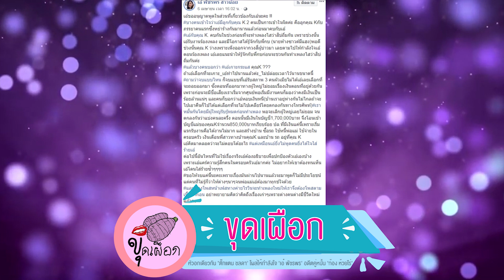หัวอกเดียวกัน "ตั๊กแตน ชลดา" โผล่ให้กำลังใจ "เอ๋ พัชรพร" อดีตคู่หมั้น "ก้อง ห้วยไร่"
กำลังเป็นประเด็นที่มีผู้คนในสังคมให้ความสนใจกันเป็นกันเป็นจำนวนมาก สำหรับกรณีของ "อัครเดช ยอดจำปา" หรือที่รู้จักกันในนาม "ก้อง ห้วยไร่"